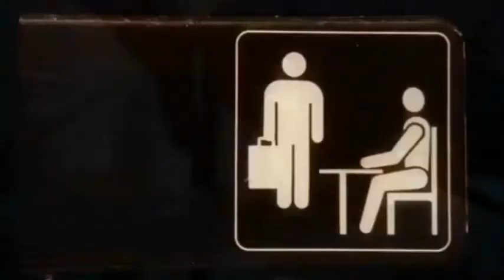TV Medley (Piano)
I'm playing 11 different TV theme songs on the piano. 5 of them are full theme songs and 6 of them are just parts of themes. Enjoy :)

Songs in order:

Friends
Simpsons / Pink Panther
How I Met Your Mother
House
The O.C.
Family Guy
Flinstones
The Office
Cheers
Growing Pains